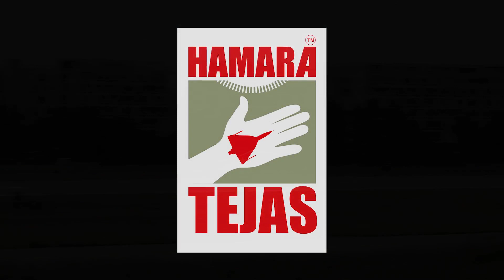Hamara Tejas series takes off on Oct 14 with Dr Kota Harinarayana in cockpit | Thursdays with Tejas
Hello folks!

Namaste!

A new series -- HaramaTejas -- capturing the inspiring story of Light Combat Aircraft (LCA) is set to take off on this channel from October 14, Thursday.

We are delighted that the first episode will be premiered on TMH on the eve of GuruKalam's birth anniversary (October 15). Father of Tejas Dr Kota Harinarayana, who is also the former Programme Director & Chief Designer of LCA will be co-hosting this show along with me.

Watch this first teaser that will fetch you a glimpse of what we have in store.

The series will be aired every Thursdays with focus on youngsters. There will be plenty of opportunities for Tejas fans to participate in this mission.

Thank you for your support. Your feedback on HamaraTejas series will be vital.

Jai Hind!

Dr Anantha Krishnan M
Editor-in-Chief, Tarmak Media House (TMH)

Copyrighted Music

Title: Criminal News - 802757
By: Andy Warner
Site: Motion Array
Subscription: Murali A (Nirmiti Productions)

Title: Electro Sport - 262177
By: COPPERAUDIO
Site: Motion Array
Subscription: Murali A (Nirmiti Production)